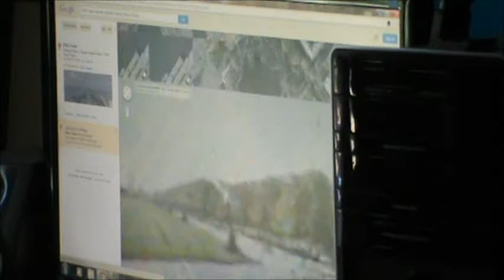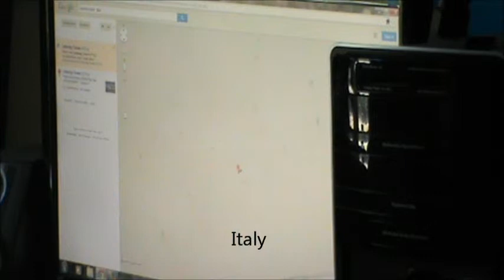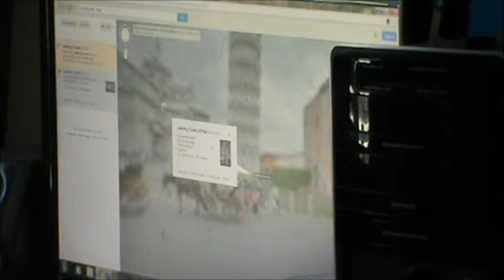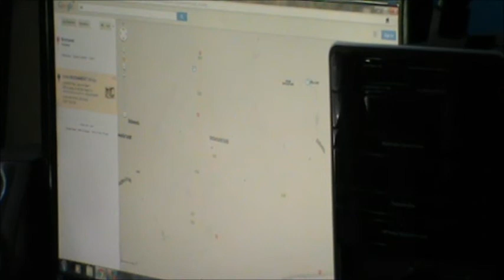Heading to Europe at the end of April then going back to Australia on the 22nd of May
i didn't post all the places that im going to ( but im hoping when im over there i can upload some videos)